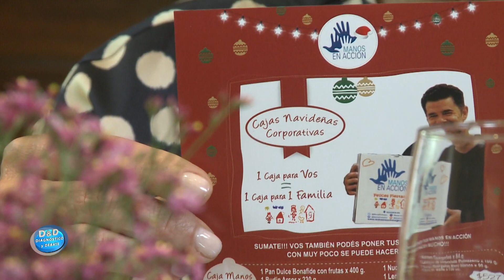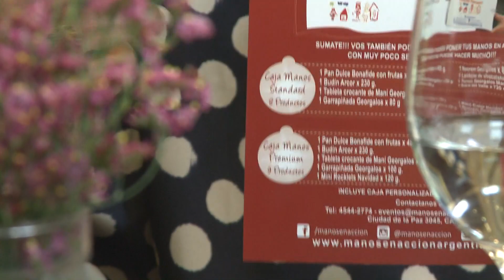D&D 16 11 18 Fifi Palou Manos en Acción Programa PAAS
Manos en Acción se unió al programas PAAS. Conoce sus beneficios y como trabaja esta fundación.